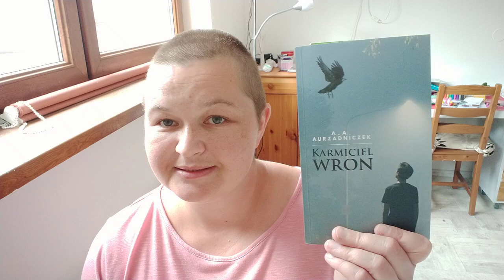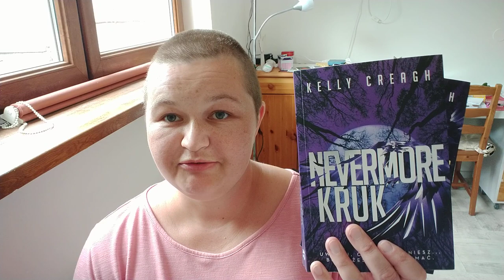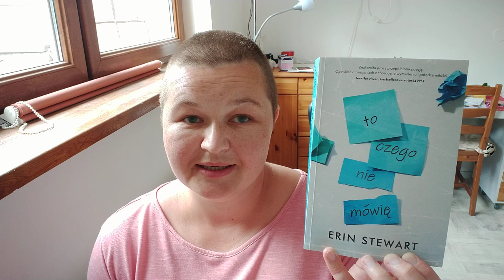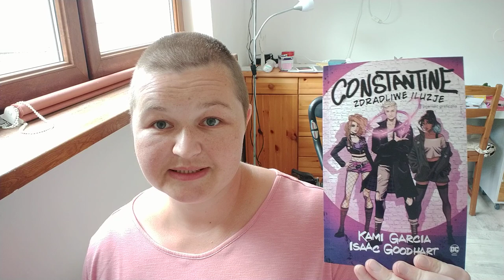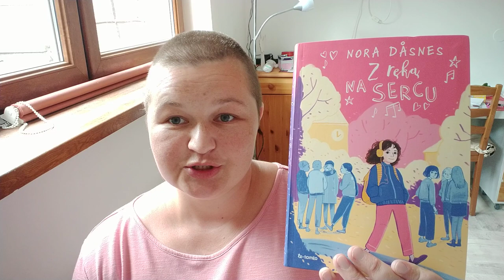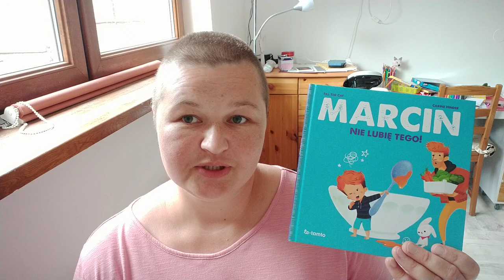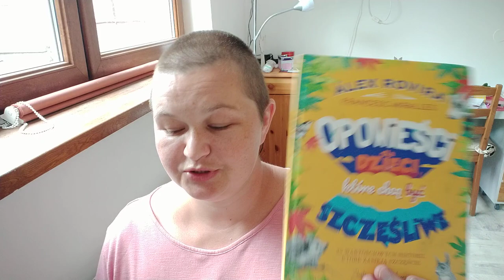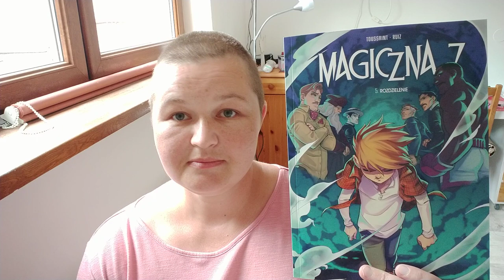Nasze lipcowe lektury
Ostatnio na blogu:
"Smerfy i świat emocji. Smerf, który nie był miły"
Cazenove i William "Sisters. Tom 17: Chyba śnisz!"
Serena Blasco i Lucie Arnoux "Śledztwa Enoli Holmes. Tom 7: Czarny powóz"
Giuseppe Quattrocchi, Kid Toussaint, La Barbera "Magiczna 7. Tom 5. Rozdzielenie"
Morris i R. Goscinny "Lucky Luke. Tom 40: Wielki Książę"
Justyna Bednarek "Sekretna historia skarpetek" il. Daniel de Latour
Till the Cat seria "Marcin" il. Carine Hinder
Ostatnie filmy:
W formularzu PIT wpisz numer:
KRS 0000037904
W rubryce „Informacje uzupełniające - cel szczegółowy 1,5%” podaj:
25068 Sikorska Aleksandra
Oli terapię można także wesprzeć wpłacając darowiznę na konto:
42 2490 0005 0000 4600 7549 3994
Tytułem:
25068 Sikorska Aleksandra darowizna na pomoc i ochronę zdrowia